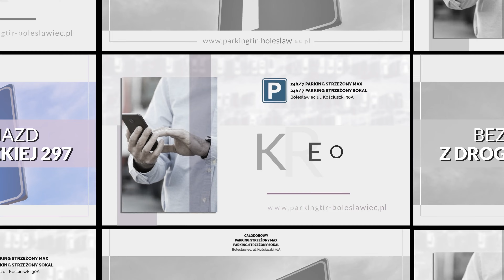Parking strzeżony Bolesławiec Andrzej Sokal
ParkingStrzeżony, należący do Andrzeja Sokala, otwarty jest przez całą dobę. U nas możecie bezpiecznie zostawić samochód osobowy, dostawczy i ciężarowy, autobus lub maszynę budowlaną. Teren jest ogrodzony i odpowiednio oświetlony. Znajdujemy się blisko autostrady A4. Teren udostępniamy także klientom, którzy chcą składować materiały budowlane lub inny towar. Wynajmujemy także miejsce na reklamę oraz miejsca noclegowe dla firm i pracowników. Ponadto zajmujemy się pomocą drogową. Odwiedźcie naszą stronę internetową i zapoznajcie się z pełną ofertą